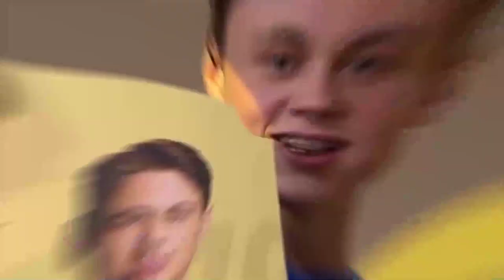10-0 LIVE WL MET EEN FUT BDAY TEAM! - Dani Visser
Ik ben Dani Visser, en ik ben professioneel FIFA-speler voor Team Gullit. Afgelopen seizoen van de eDivisie kwam ik uit voor De Graafschap en ben ik kampioen geworden! Op dit kanaal kan je vanaf nu beelden zien van mijn Weekend League, mijn Pack Openings, FUT Champions Streams en nog een stuk meer.